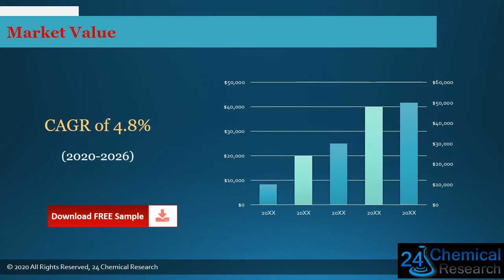Global Synthetic Tartaric Acid Market Outlook 2021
Download FREE Research Report Sample PDF:
Synthetic Tartaric Acid industry report
Synthetic Tartaric Acid industry
Synthetic Tartaric Acid
The Synthetic Tartaric Acid market is analysed and market size information is provided by regions (countries). The report includes country-wise and region-wise market size for the period 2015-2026. It also includes market size and forecast by Type and by Application segment in terms of sales and revenue for the period 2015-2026.